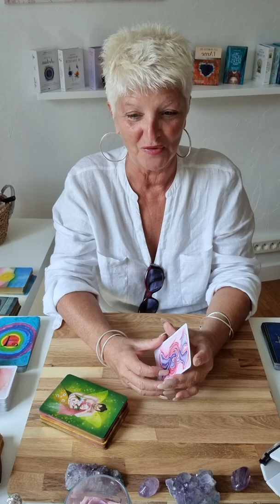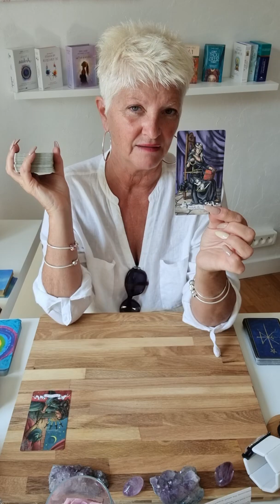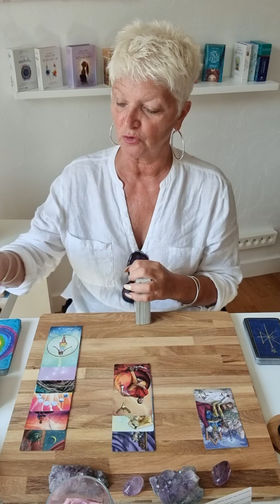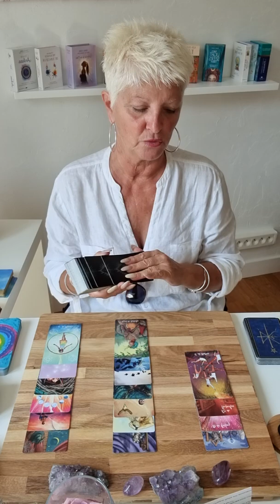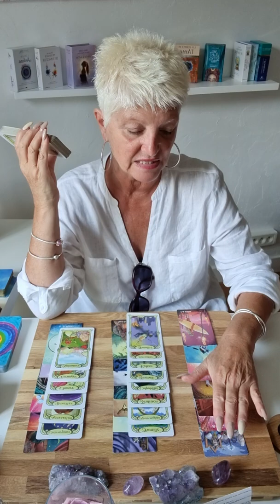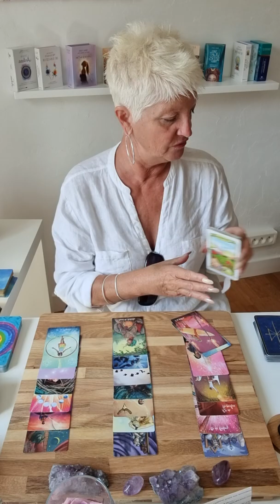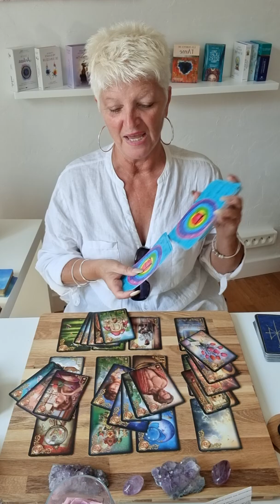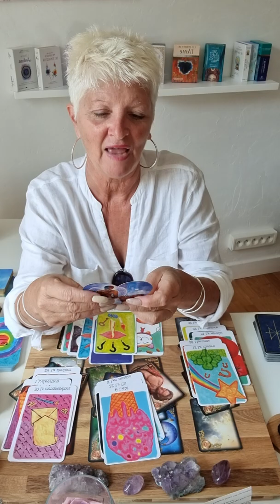poisson 🐠septembre 2021..on se fait confiance tout avance 🤣😉😇👍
Voici les guidances générales du mois de septembre  2021.. 🔮

Chaleureusement 🙏

# poisson#VOYANCE#GUIDANCES#medium